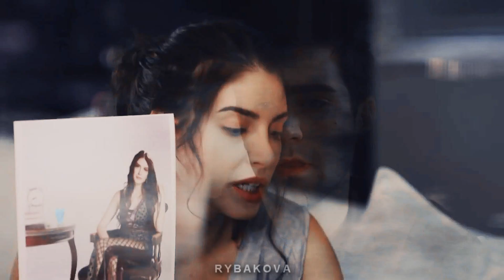Turkish multicouples || Плакала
Это видео увидело свет только благодаря моему мч. Он настоял на завершении недоделанных мною работ.
В последние месяцы драма совсем не вдохновляет. Хочется делать больше радостных и позитивных видео.
Всем любви ♥

Program: SVP15